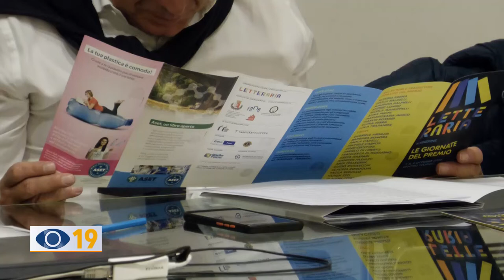"Premio Letteraria": a Fano dal 7 al 9 ottobre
Dal 7 al 9 ottobre tornano le Giornate del Premio Letteraria: in gara 120 libri che verranno valutati da 1700 studenti.